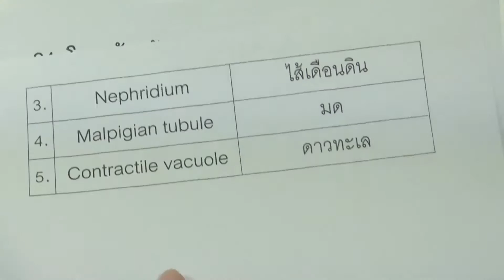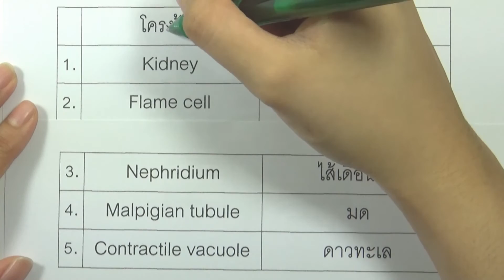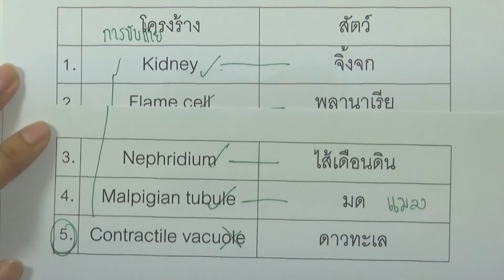ข้อสอบชีววิทยา กสพท ปี2557 : ข้อ24